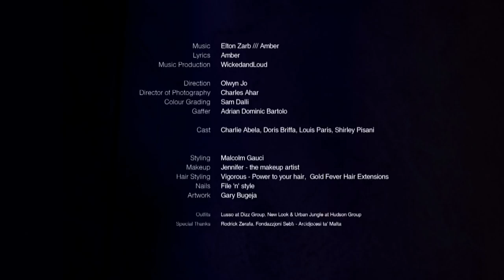Amber - Alive (Official Video)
NEW Single from Amber!

Lyrics: Amber
Music Production: WickedandLoud

Director: Olwyn Jo
DOP: Charles Ahar
Colour Grading: Sam Dalli
Gaffer: Adrian Dominic Bartolo

Cast: Charlie Abela, Doris Briffa, Louis Paris, Shirley Pisani

Styling: Malcolm Gauci
Makeup: Jennifer - the makeup artist
Hair Styling: Vigorous - Power to your hair, Gold fever hair extensions
Nails: File 'n' style
Artwork: Gary Bugeja

Outfits: Lusso at Dizz Group, New Look & Urban Jungle at Hudson Group

Special thanks to Rodrick Zerafa, Fondazzjoni Sebħ - Arċidjoċesi ta' Malta

Lyrics: